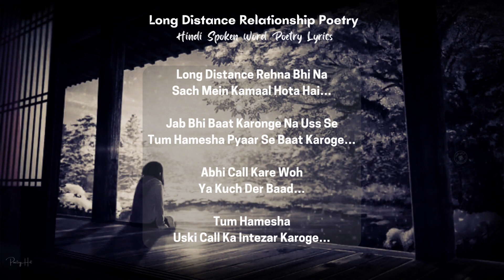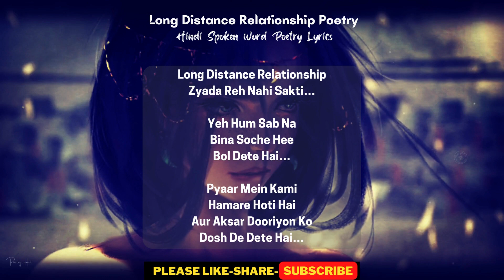Long Distance Relationship Poetry | Hindi Spoken Word Poetry Lyrics | Rohit Kishor | PoetryHit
Long Distance Relationship Poetry | Hindi Spoken Word Poetry Lyrics | Rohit Kishor | Hindi Relationship Poem | PoetryHit

Original Poetry Credits:
Poetry Title: Long Distance Relationship
Artist's Voice: Rohit Kishor
Written: Rohit Kishor
Label: Untold Diary

Hit Likes...